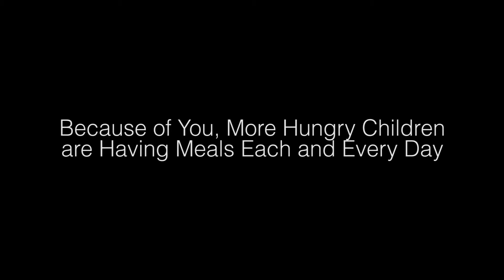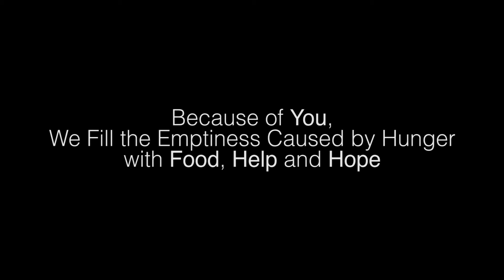Because of You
Connect with CFBNJ!